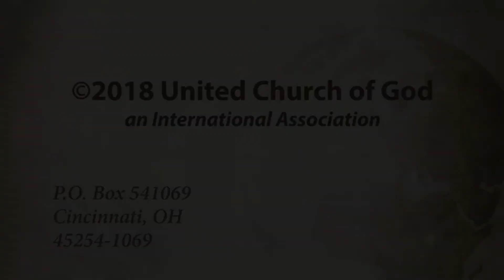Sermon: Moses Didn’t Make It – Will We?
Moses spent years leading Israel through the wilderness. A major blunder kept him from entering the land of milk and honey. Will you make it into the Kingdom of God? Have hope in what God has in store for you!

Given on October 6, 2018 by Gary Antion
United Church of God - Cincinnati, Ohio Congregation